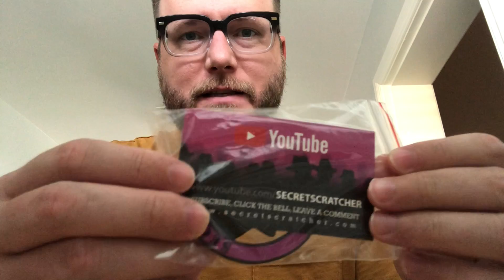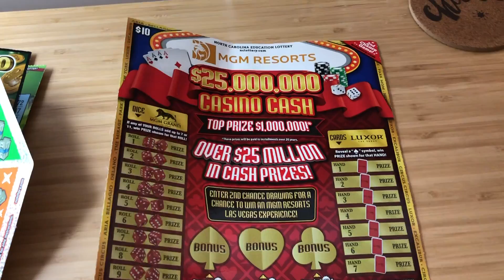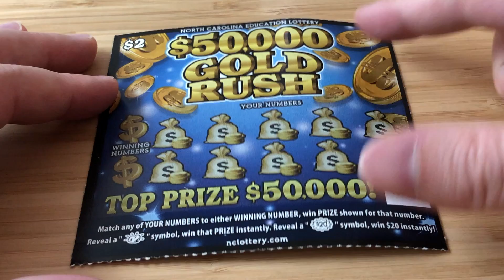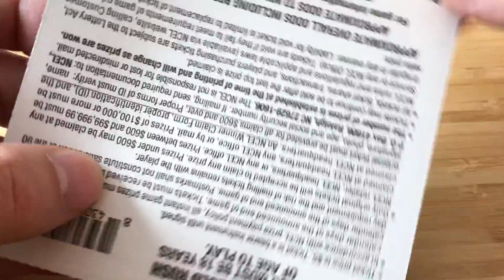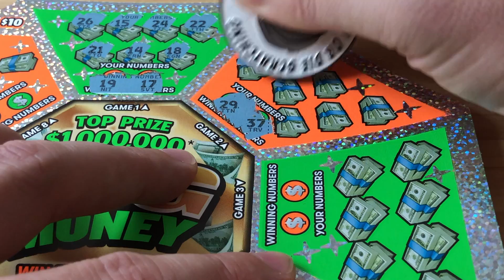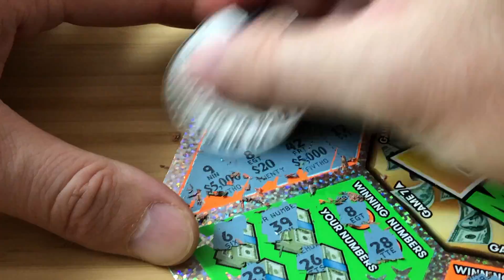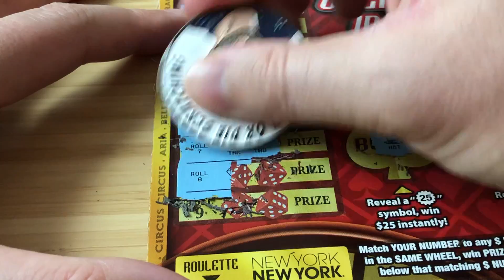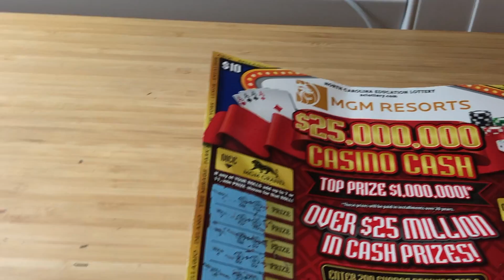The biggest ticket I have ever scratched!!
Thank you to Secret Scratcher and Kristine!